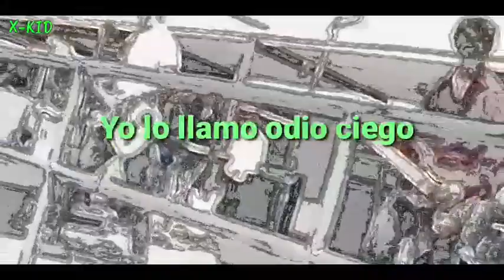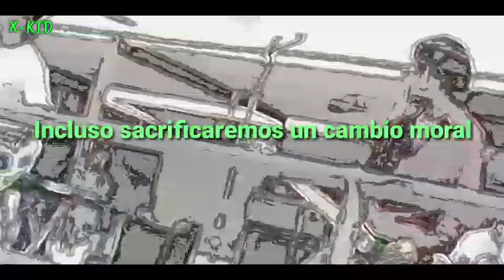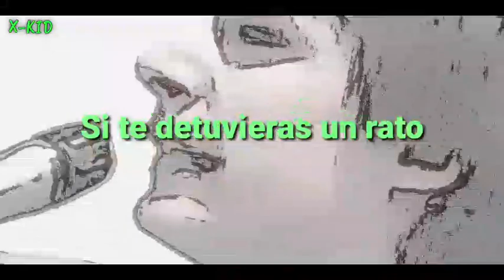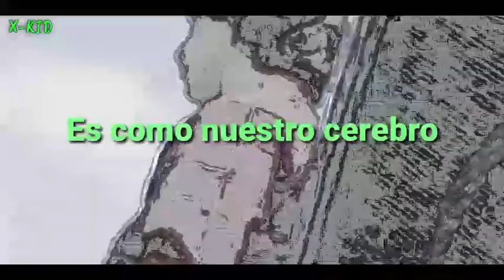Green Day - Road To Acceptance (Sub Español)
El grupo originario de Berkeley, ​ California, se gestó prematuramente en 1986 bajo el nombre de Sweet Children. En 1989 se cambiaron al nombre a green day.

ARTISTA: Green Day

ALBUM: 39/Smooth

Año: 1990

Canciónes Del Álbum: 39/Smooth

𝘿𝙞𝙨𝙖𝙥𝙥𝙚𝙖𝙧𝙞𝙣𝙜 𝘽𝙤𝙮
𝙂𝙧𝙚𝙚𝙣 𝘿𝙖𝙮
𝙂𝙤𝙞𝙣𝙜 𝙏𝙤 𝙋𝙖𝙨𝙖𝙡𝙖𝙘𝙦𝙪𝙖
16
𝙍𝙤𝙖𝙙 𝙏𝙤 𝘼𝙘𝙘𝙚𝙥𝙩𝙖𝙣𝙘𝙚
𝙍𝙚𝙨𝙩
𝙏𝙝𝙚 𝙅𝙪𝙙𝙜𝙚'𝙨 𝘿𝙖𝙪𝙜𝙝𝙩𝙚𝙧
𝙋𝙖𝙥𝙚𝙧 𝙇𝙖𝙣𝙩𝙚𝙧𝙣𝙨
𝙒𝙝𝙮 𝘿𝙤 𝙔𝙤𝙪 𝙒𝙖𝙣𝙩 𝙃𝙞𝙢?
409 𝙄𝙣 𝙔𝙤𝙪𝙧 𝘾𝙤𝙛𝙛𝙚𝙚𝙢𝙖𝙠𝙚𝙧
𝙆𝙣𝙤𝙬𝙡𝙚𝙙𝙜𝙚
1,000 𝙃𝙤𝙪𝙧𝙨
𝘿𝙧𝙮 𝙄𝙘𝙚
𝙊𝙣𝙡𝙮 𝙊𝙛 𝙔𝙤𝙪
𝙏𝙝𝙚 𝙊𝙣𝙚 𝙄 𝙒𝙖𝙣𝙩
I 𝙒𝙖𝙣𝙩 𝙏𝙤 𝘽𝙚 𝘼𝙡𝙤𝙣𝙚